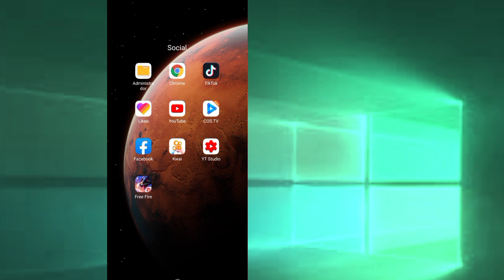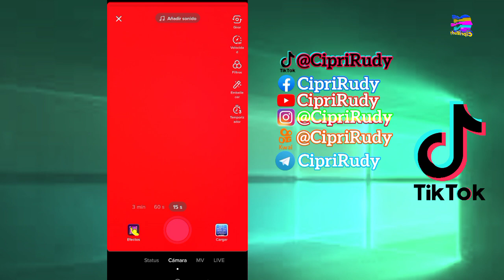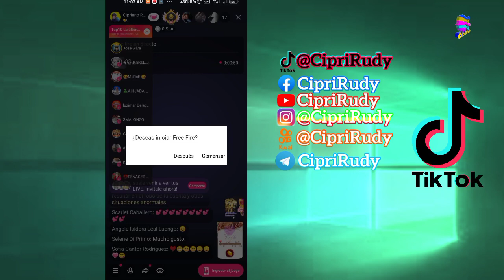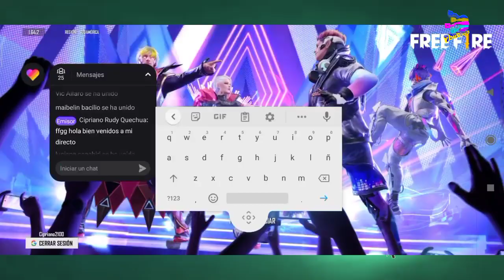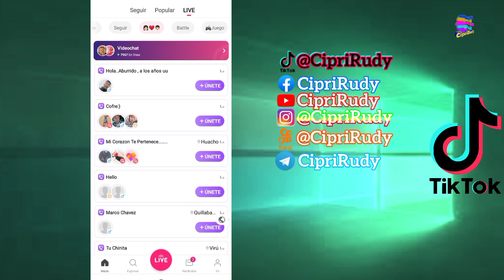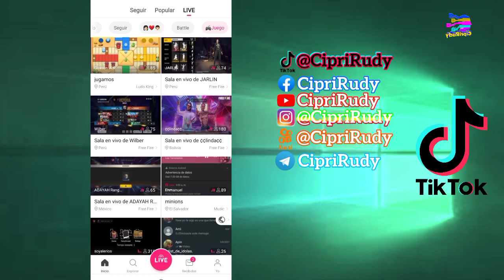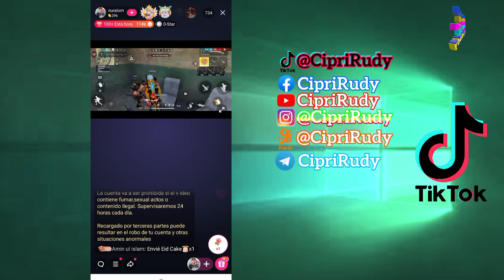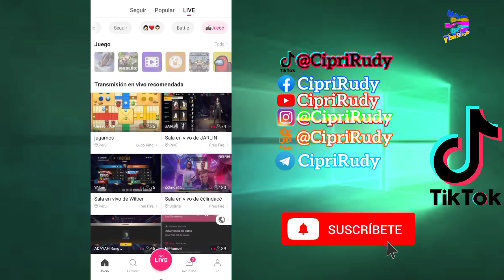CÓMO TRANSMITIR EN VIVO FREE FIRE Y OTROS JUEGOS EN TIKTOK DESDE CELULAR ANDROID RÁPIDO TIKTOK 2023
En este video aprenderás a como puedes transmitir en vivo o en directo tus juegos favoritos en tik tok desde tu celular Android.

HOLA COMO ESTAS HOY LES TRAIGO UN NUEVO VIDEO DE CÓMO TRANSMITIR EN VIVO Y EN DIRECTO O LIVE FREE FIRE Y OTROS JUEGOS EN TIKTOK DESDE CELULAR ANDROID RÁPIDO TIKTOK 2021

 Y SI QUIERE SEGUIRME EN TIKTOK PUES ME APOYARIAS ESTO CON @CipriRudy @CiprianoRudyQuechua CipriRudy Cipriano Rudy Quechua